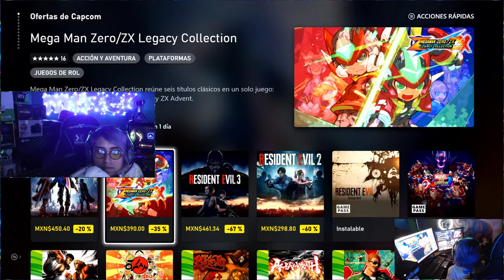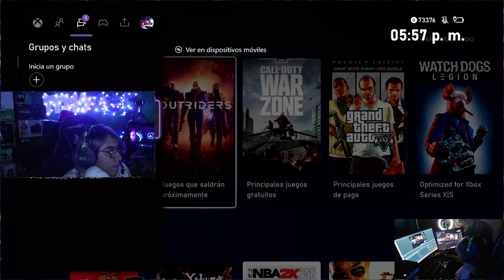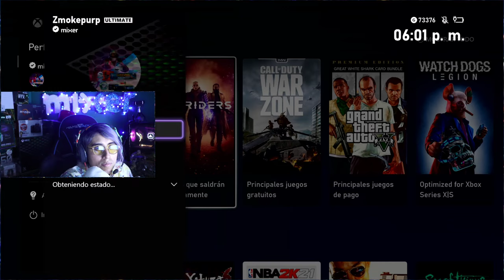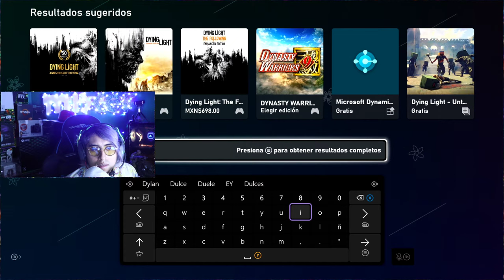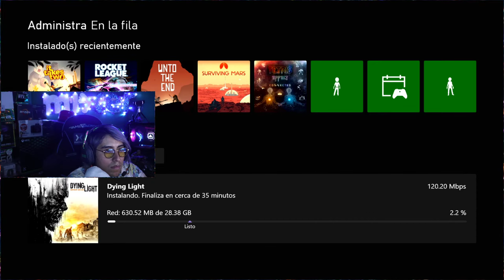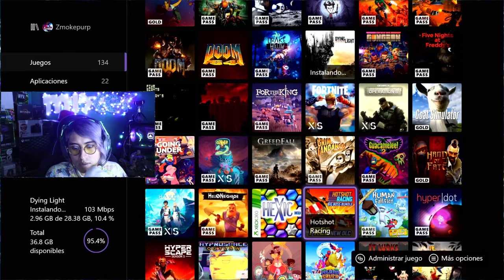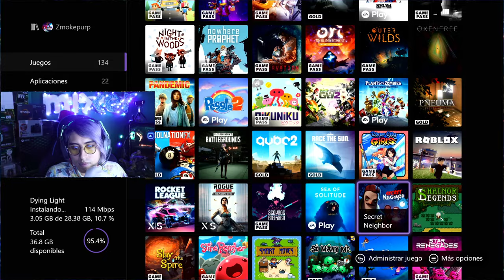Aragami Shadow Editión: Póngale Play volvió el Sensey como mi 2016 | XBOX SERIES X | 2K 144 FPS 😀⭐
A continuación mi Primera Partida de Aragami Shadow Editión, jugando 2:21 Horas y  desbloqueando los primeros logros de este excelente titulo y avanzando de manera autónoma.

Sin duda estoy muy entusiasmado de a ver jugado un buen juego que me subirá el Gamescore en Xbox pero igual siento que aun tiene problemas en algunos niveles, recuerda que esta en Xbox Game Pass y ya lo puedes jugar, espero te haya agradado el gameplay de casi 3 horas en 2K.
Me ayudas mucho y es GRATIS! 👉🏽 y No olvides jugar en Xbox.

Recuerda que creo contenido de juegos y me divierto mucho haciéndolo. Asegúrate de ver más videos míos en los canales destacados de mi descripción. Gracias - ¡Disfruta el video! :D

- Fanet